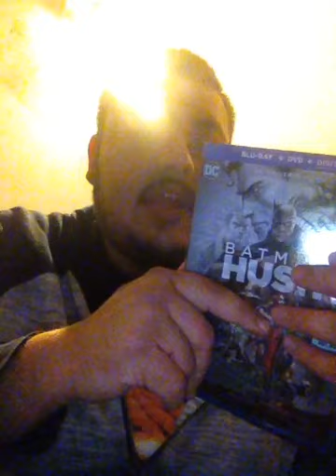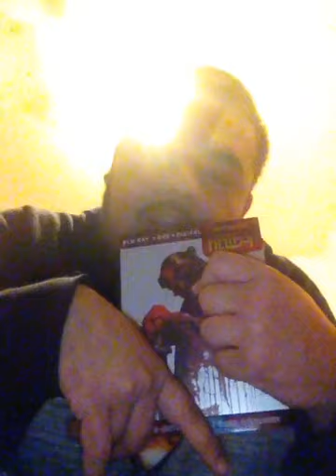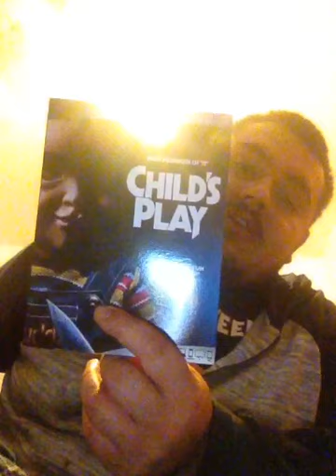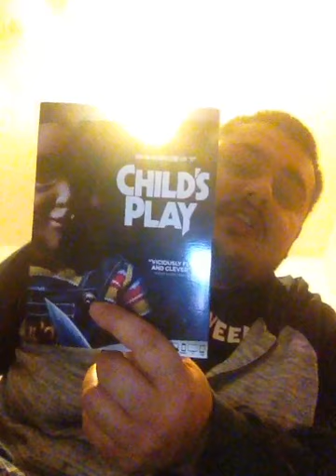Blu Ray Digital codes Giveaway!